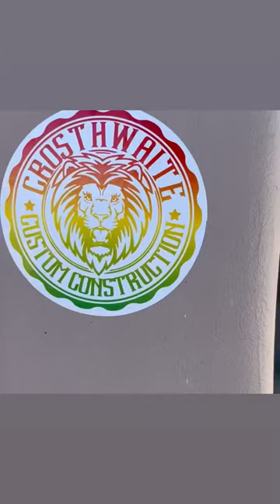Ever wonder how to get something like this permitted? Find out at crosthwaitecustoms.com